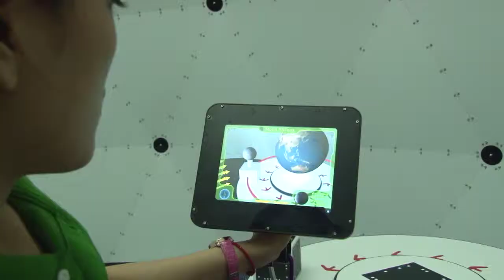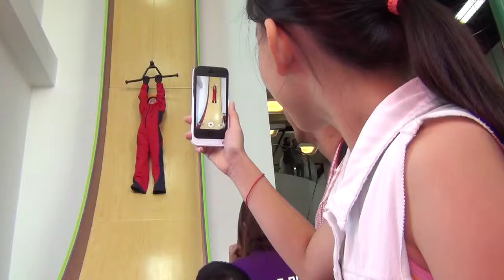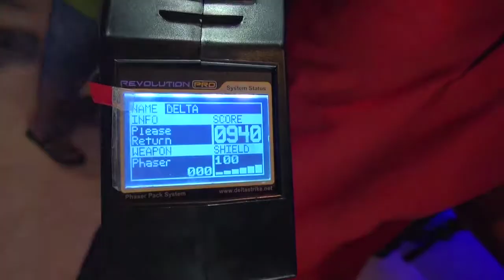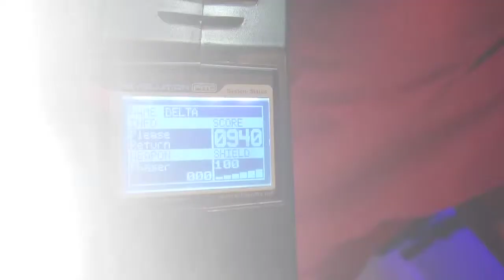KIDS CITY film promo (2012)